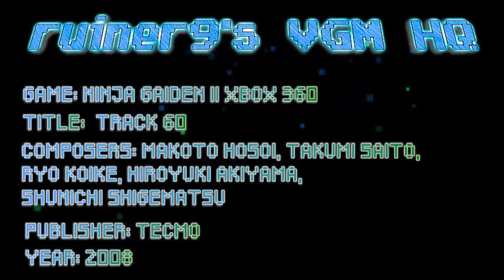Ninja Gaiden II Xbox 360 OST Track 60